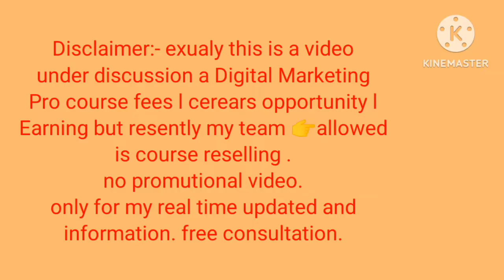Business l Top E-Learning Business Ideas 2025 l Start with ₹5 Lakhs, Make ₹10 Lakhs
Title: "Top E-Learning Business Ideas: Start with ₹5 Lakhs, Make ₹10 Lakhs | Entrepreneurial Success Guide"
Subtitle: "Discover Lucrative Opportunities in the Booming E-Learning Industry"

Description:
Are you ready to embark on a lucrative journey in the ever-expanding world of e-learning? Look no further! In this video, we present you with top-notch e-learning business ideas that require just ₹5 lakhs to start but have the potential to earn you ₹10 lakhs or more. From creating and selling online courses to developing educational apps, we'll guide you through the process of building a successful e-learning venture from scratch. Whether you're a seasoned entrepreneur or a budding startup enthusiast, this comprehensive guide will equip you with the knowledge and resources needed to thrive in the digital education landscape. Don't miss out on this opportunity to turn your passion for learning into a profitable business!

20 Relevant Trending Searches tags
1.
2.
3.
4.
5.
6.
7.
8.
9.
10.
11.
12.
13.
14.
15.
16.
17.
18.
19.
20.